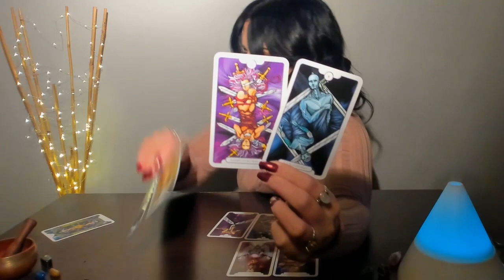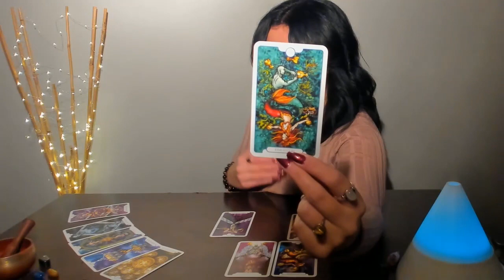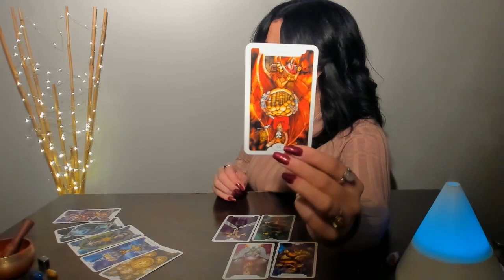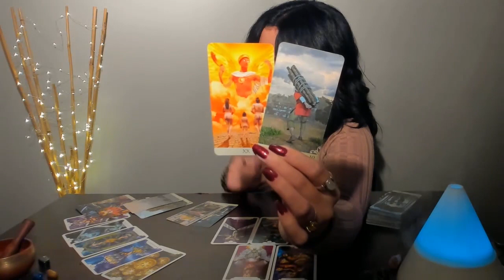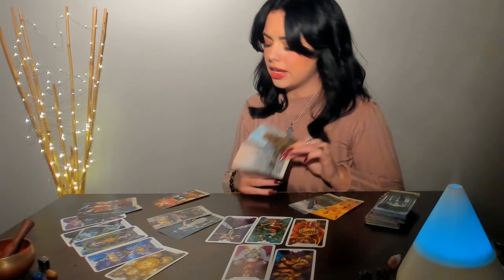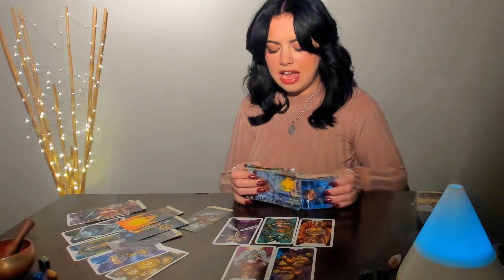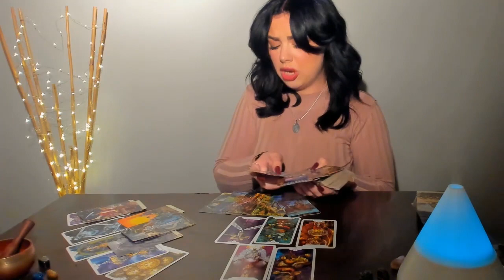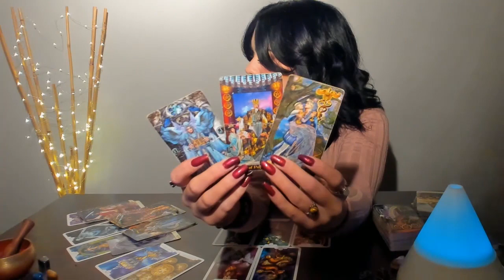♌LEO MID-NOVEMBER: THIS IS THE POINT OF NO RETURN...⚡️⚡️⚡️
Readings I currently offer:
30 minutes (1 question)  $44.44 (USD)
60 minutes (3 questions) $77.77 (USD)